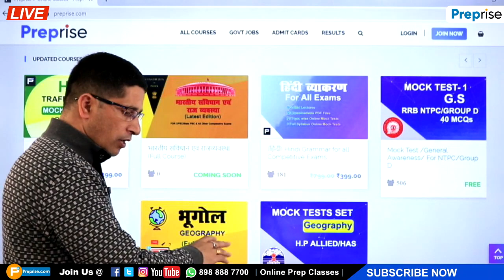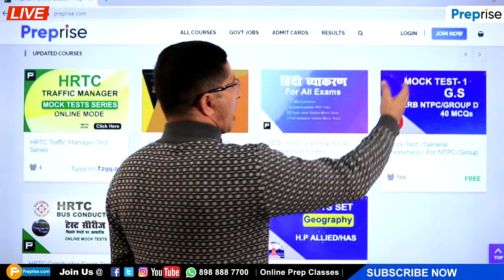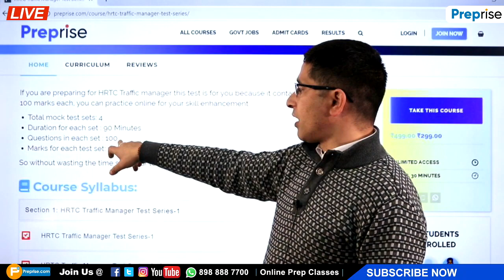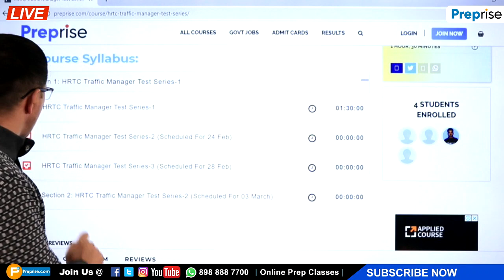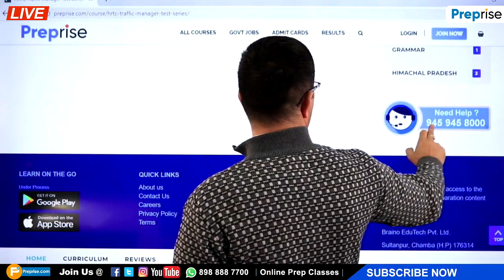HRTC TRAFFIC MANAGER UPDATE/Test Series Released By Preprise.com